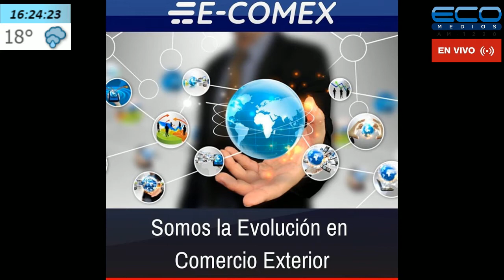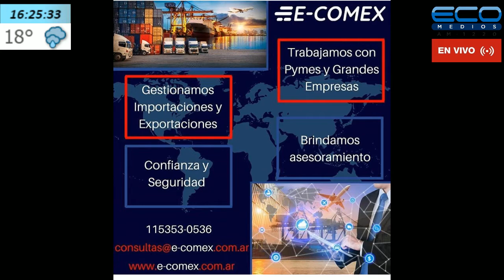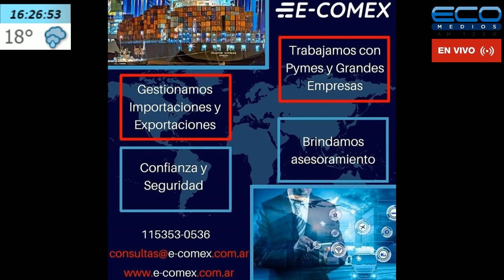GENERADORES TV con Juan Sosa Fernandez 25-08-2020